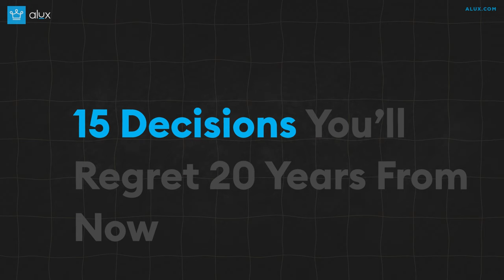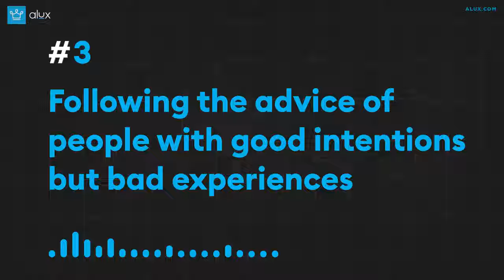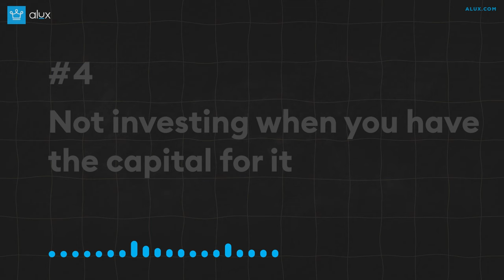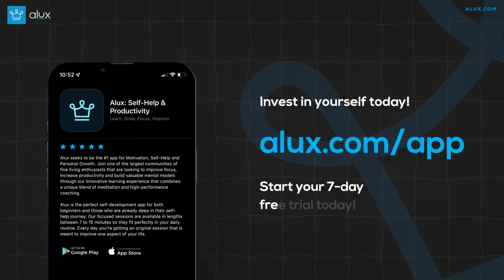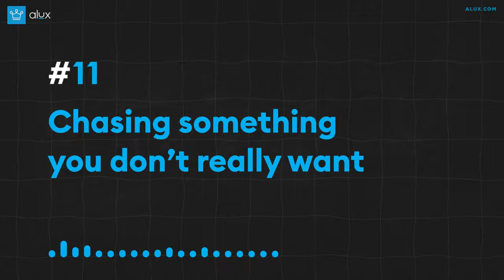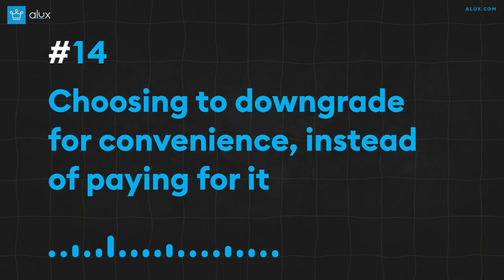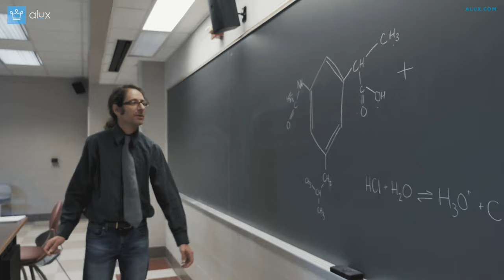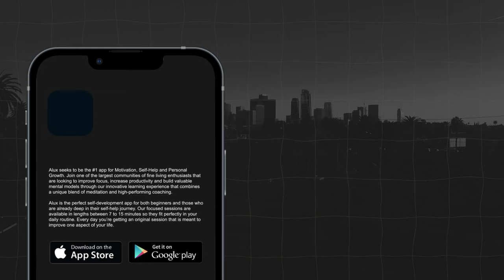15 Decisions You’ll Regret 20 Years From Now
15 Decisions You’ll Regret 20 Years From Now

00:00 - Intro
00:17 - Settling for
what you have now
01:26 - Doing something you have 0 passion for.
02:17 - Following the advice of people with good intentions but bad experiences.
03:18 - Not investing when you have the capital for it.
04:12 - Not getting educated
05:31 - Sitting in a bad place
06:15 - Dealing with problems “your own way”.
07:06 - Playing a side character in your own movie.
07:46 - Giving up on something that excites you because it’s stupid.
08:37 - Sacrificing the wrong things.
09:23 - Chasing something you don’t really want
10:11 - Quitting too soon
10:49 - Quitting too late
11:29 - Choosing to downgrade for convenience, instead of paying for it.
12:33 - Doing it all alone